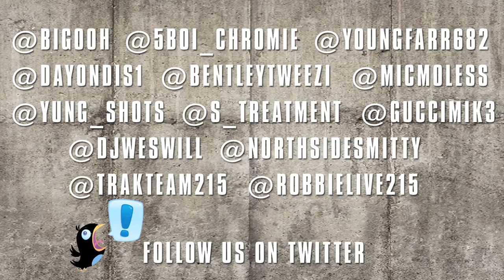TRAK TV 2.0 - 5TH AVE BOI'Z ALBUM RELEASE PARTY (DIR. BY ROBBIE LIVE)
5TH AVE BOI'Z ALBUM RELEASE PARTY HOSTED BY GUCCI MIKE AND CHEEK GANG.